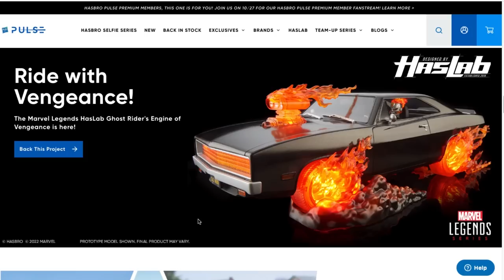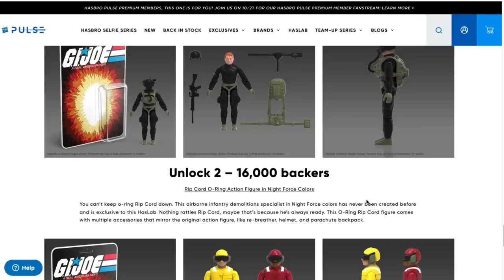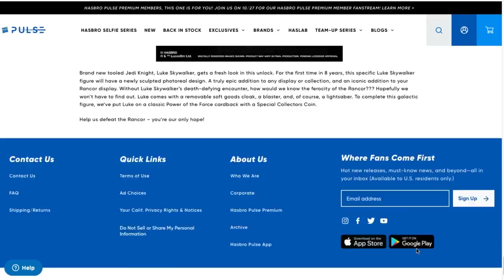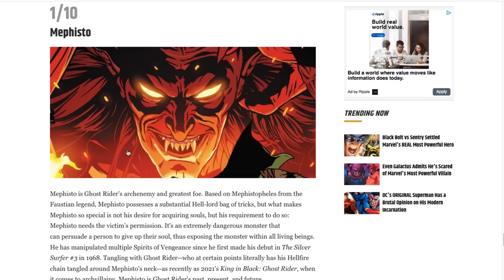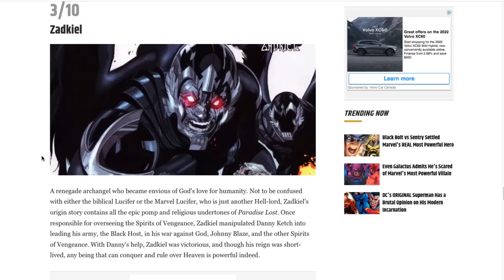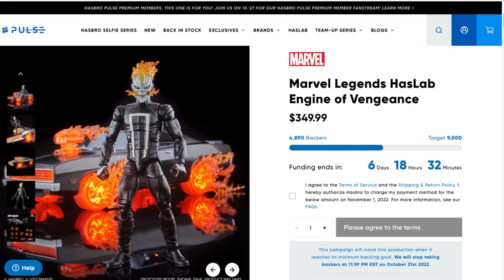Abandoned? Ghost Rider Engine of Vengeance Haslab Marvel Legends - Mega Jay Retro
Did the Marvel Legends Team Abandon the Ghost Rider Haslab project?  The Engine of Vengeance has lost over 1200 backers and continues to decline.  While the Marvel Haslab Team has been silence and no new Tiers have been revealed.

There are only 6 days left to back the Ghost Rider Engine of Vengeance Haslab on Hasbropulse.com The Project has lost over 1200 backers after the Robbie Reyes early bird figure failed to back.  The project must reach 9000 Backers to go into production but is the price of $349.99 proving too much for this Marvel Haslab Project?

Jay Reviews the Full Schedule for Hasbro Pulse Con 2022 and breaks down his tips for getting the exclusives for Star Wars the Mandalorian Rescue Set, the Transformers Legacy Orion Pax and Alpha Trion 2 Pack, and the GI Joe Classified Serpentor with Air Chariot Exclusives.

Hasbro Reveals Mephisto as Tier 1 for the Ghost Rider Haslab Crowdsource Project. The Hasbro Haslab Marvel Legends Ghost Rider Engine of Vengeance is fast approaching the deadline for the Early Bird Unlock of Robbie Reyes Bonus Figure.  But with only 3 days to go the campaign has slowed down and is less than 50% funded at the making of this video.  In response to this the Marvel Legends Haslab Team has revealed an early look at their first Tier unlock at 12,000 backers.  Mephisto the main antagonist of Ghost Rider will be unlocked at 12,000 backers and marks the first time the figure has been made as a Marvel Legends Release.

But now Mega Jay Retro asks the obvious questions, are these exclusive action figures overpriced?